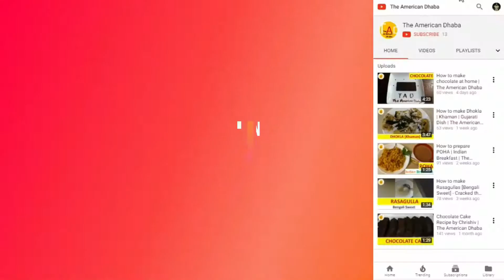Pizza recipe from scratch • Cheese Burst • The American Dhaba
Here is the recipe to make pizza from scratch - Yes, right from the dough!!

Ingredients :

Dough -

All purpose flour - 3 1/2 cups(350g)
Active dry yeast - 1 table spoon
Luke warm water - 1 cup (100 ml)
Olive oil - 1/2 cup (50ml)

Toppings -

As per your choice. Here are some veg toppings I used.

Onions
Bell Peppers
Mushroom
Tomato
Black Olives
Corn

CHEESE -

Mozzarella Cheese (This is mandatory and the rest is your choice)
Swiss Cheese
Cheddar Cheese

Pizza sauce (Alternatively, you can use regular tomato sauce.)

Seasoning -

Salt
Garlic Powder
Red chilli flakes
Oregano
Italian Herbs

Recipe :

Step 1: Mix the sugar in the luke warm water.

Step 2: Mix the yeast in the water and let it bloom for 5-10 minutes.

Step 3: Add the salt,oil and yeast mix to the flour.

Step 4: Knead the flour into a soft fluffy dough.

Step 5: Let the flour rest in a vessel for 3 hours. It will grow 3 times in size.

Step 6: After 3 hours sprinkle some flour on the work area and work out the dough again.

Step 7: Once the dough is shaped up, get the toppings,sauce,cheese and seasonings ready.

Step 8: Let the oven preheat at 350F for 15 minutes.

Step 9: Sprinkle some flour on a pizza pan.

Step 10: Spread the pizza dough on the pan.

Step 11: Spread the pizza sauce on the pizza.

Step 12: Put the cheese on the pizza.

Step 13: Place the toppings.

Step 14: Add the seasonings.

Step 15: Put it in the preheated oven for 30-35 minutes.

The pizza is ready!!!

Cut it into pieces and have it with a glass of soft drink or have it just like that.

You can either share it or have it all by yourself :)

Delight your family and friends the next time when you make pizza at home.

Please try it out and let me know how it goes.